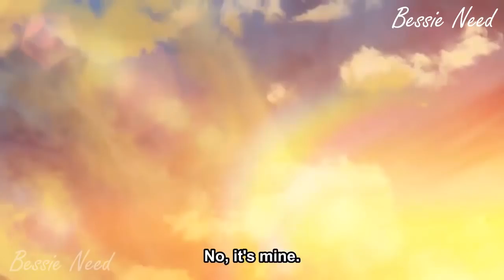Cute & Sweet Reunion